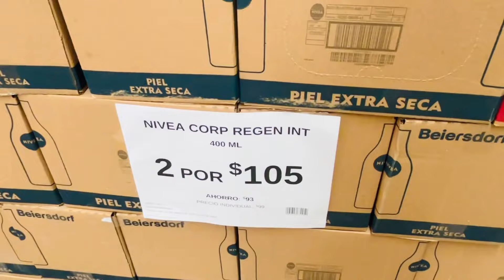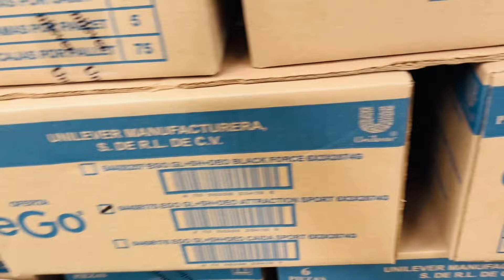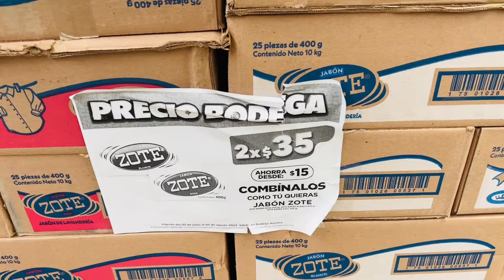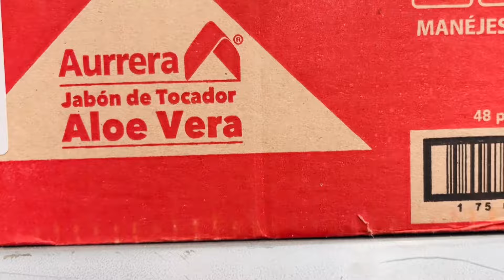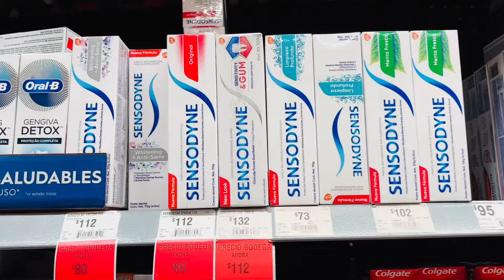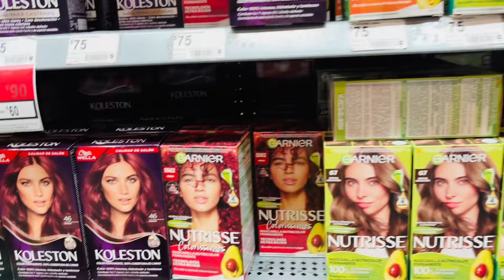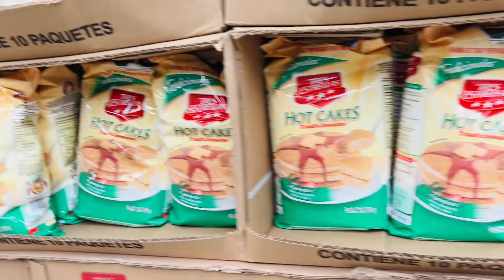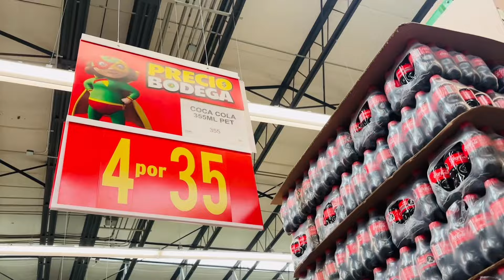‼️OFERTAS 😱🔥 EN DESPENSA 🛒 EN BODEGA AURRERÁ 🤑💚‼️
HOLA MI GENTE LINDA DE YOU TUBE ,ESPERO Y SE ENCUENTREN DE LO MEJOR, HOY EN ESTE VIDEO LES TRAIGO UN RECORRIDO POR LA TIENDA DE SAM´S CLUB Y TAMBIEN LES MUESTRO QUE ES LO QUE COMPRE EN ESTA TIENDA ESPERO Y LES GUSTE MUCHO, GRACIAS POR VER MI VIDEO NO OLVIDEN DARLE LIKE Y COMPARTIR PARA QUE MAS PERSONITAS LO PUEDAN VER, TAMBIEN LOS INVITO A SUSCRIBIRSE SI ES QUE TODAVIA NO LO HAN HECHO 😉👍 PARA QUE NO SE PIERDAN NINGUN VIDEO NUEVO EN MI CANAL, SIGANME EN TODAS MIS REDES SOCIALES, TENGO FACEBOOK, INSTAGRAM, TIK TOK Y CANAL DE YOU TUBE ME ENCUENTRAN COMO ARELY BANFFI .